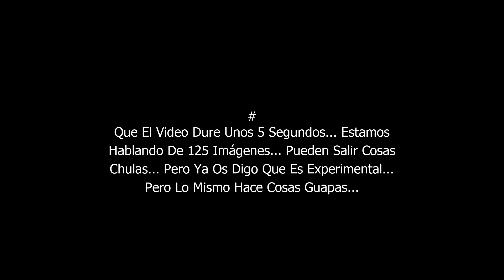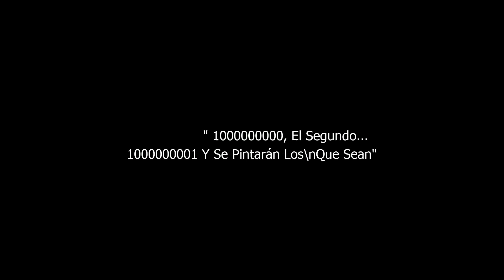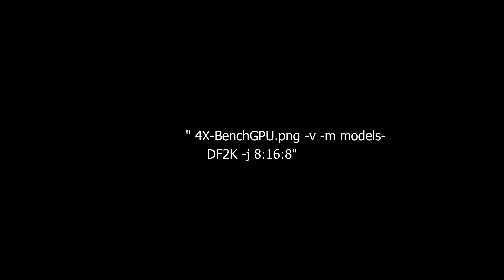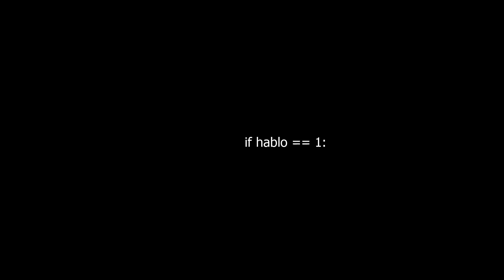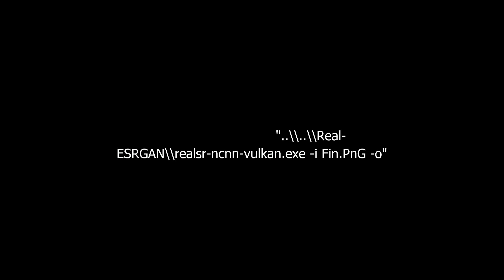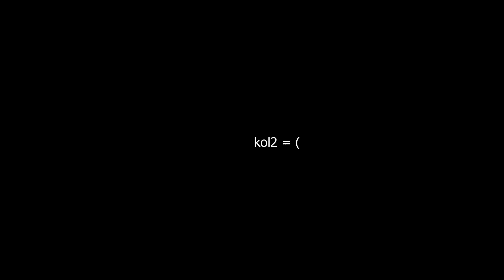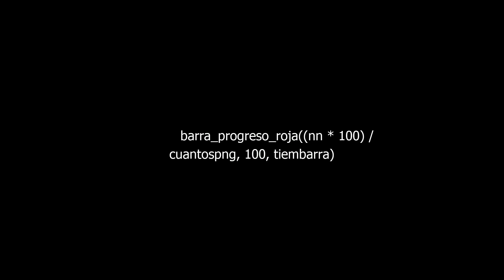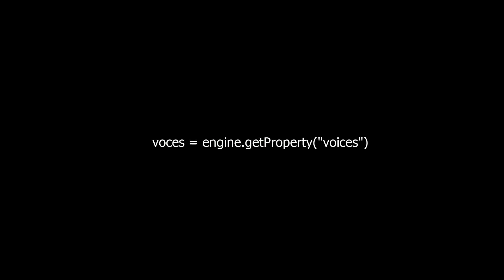M8AX - Código Fuente Del Programa Que Creé, Para Generar Imágenes Con Stable Diffusion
El Código Fuente Lo Podeis Encontrar En Mi Github, Aqui Lo He Subido En Video, Pues No Se Ni Porque... Porque Mola?